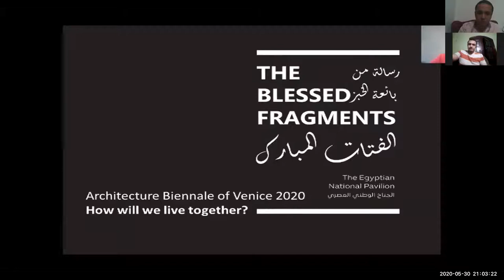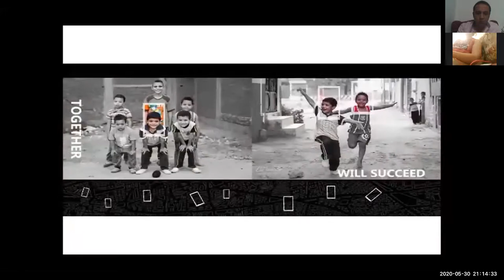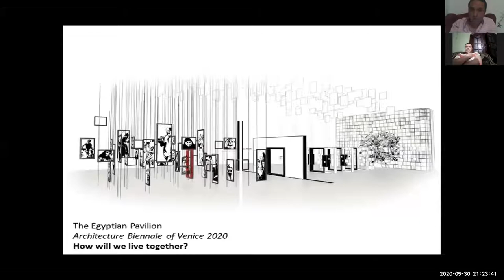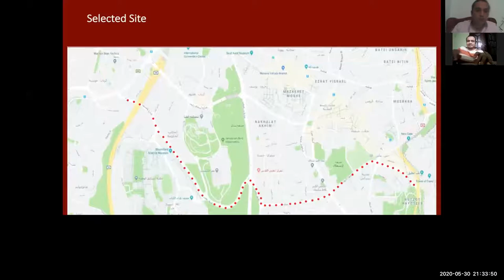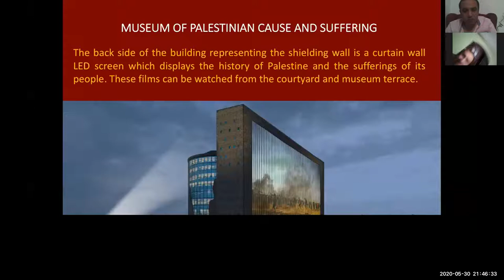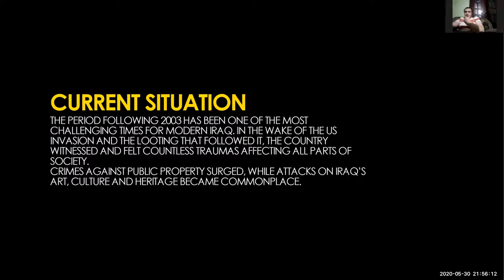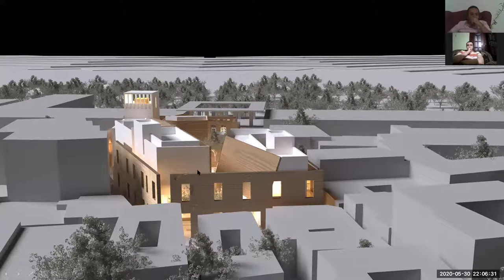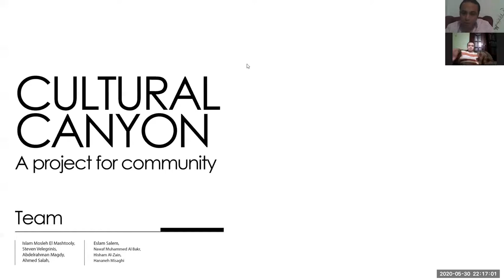MUSEUMS AND EXPO HALLS